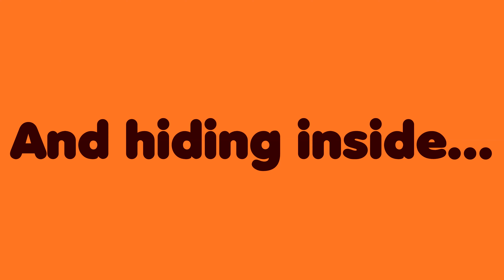M&K Visit Mexico City 2019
Michael & Kathy Visit Mexico City! This video is much longer than the others because there was so much to do in Mexico City, and that's even without all the day of the dead festivities.
Featuring: Zocalo, Coyoacan Market, Xochimilco, Chapultepec and more!